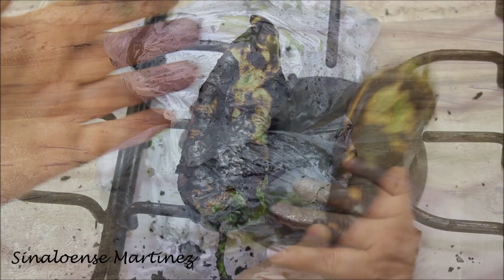Cómo hacer los CHILES PASADOS como en el rancho